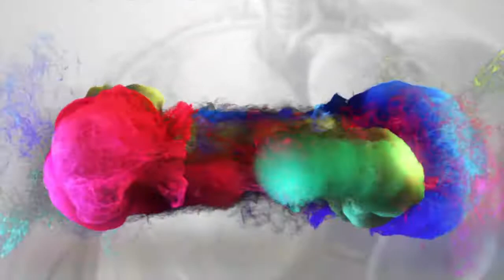Servicio post venta de audífonos Azucena Calvo 23 04 2022